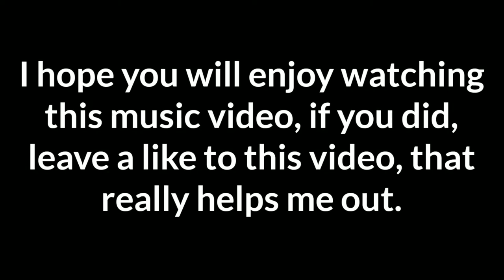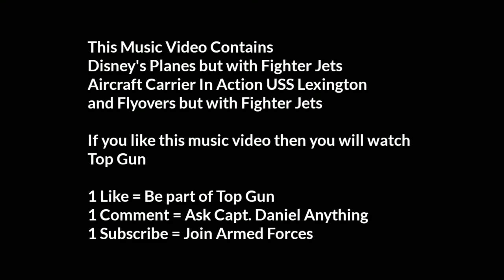Danger Zone - Kenny Loggins Hop 31 Remix (Inspired by Top Gun) (5 Subscriber Special)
Hey Guys I wanted to tell you that I was off of YouTube for a few months but now I'm back. I decided to remove watermark. Thanks to some viewers who reached me to at least 5 subscribers, now I have 995 subscribers remaining for the money making job and community tab. please subscribe to support me. for anyone who gets me to reach 5 subscribers gets to comment for a shout-out.

This Music Video was inspired by Top Gun